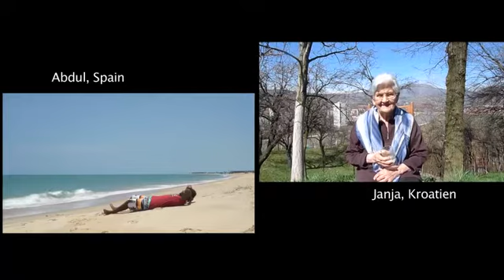Building Bridges - Über eine „Videobrücke“ in die Finalshows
Das eigene Handyvideo einem Millionenpublikum präsentieren: Unser Song Contest-Motto ‪#‎BuildingBridges‬ soll Menschen aus aller Welt verbinden. Auch Fans können nun „Videobrücken“ über Kulturen, Landesgrenzen und Zeitzonen hinweg schlagen - und damit selbst ein Teil der Finalshow werden!

ist Kreativität gefragt: Ein Kübel Eiswasser, mit dem ein Ire eine Italienerin erschreckt,oder ein Heiratsantrag quer über den Kontinent: Wir suchen originelle Video-Verbindungen zwischen zwei Menschen in verschiedenen Ländern.

Schon eine Handykamera und grundlegende Videokenntnisse genügen, um eine virtuelle Brücke zu schlagen. So wird’s gemacht und technische Anforderungen:
LINK

Du kannst dein fertiges Video natürlich zusätzlich zum Upload bei uns auch auf Videoplattformen und in Sozialen Netzwerken teilen. Verwende das Hashtag BuildingBridges. Originelle Beiträge werden von den Social-Media-Accounts des Song Contest geteilt!

Die besten und kreativsten Einsendungen werden von der Redaktion ausgewählt und in der Finalshow des Song Contest ausgestrahlt - vor rund 200 Millionen Zuschauern.
Schickt Eure Videos bis 30. April.
Viel Freude beim Brückenbauen. Seid kreativ!